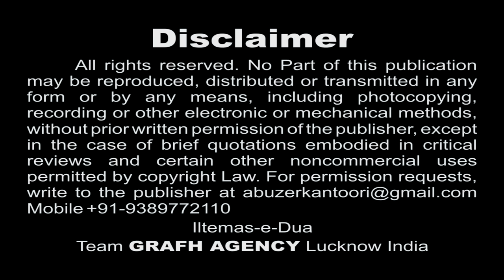Aao Madad Ko Habeeb-e-Husain | Moazzin-e-Aza Meesam Abbas Kazmi | Nohey 1439 2017-2018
Audio : ODS Studio Karachi Pakistan
Vocal : Mazhar Lucknowi
Video Editor : Abuzer Kintoori

Presented By : Mohd. Asghar Kintoori & Karrar Haider Jaan Jarwali
Cameraman : Rahul Singh Chauhan
Camera Asstt. : Kumail Ali, Yusuf Raza, Mehdi Hasan "Sonu"
Production Manager : Mahtab Husain & Mahmood Rizvi
Video Editor : M. Abuzer Kintoori

Aijaz(Josh-e-Azza) 2018
Qurban Jafri
nohay 2018
sarwar 2018
nohay 2017-18
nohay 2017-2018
nadeem sarwar
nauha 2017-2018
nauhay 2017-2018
nohay
how to
scrapbooking (hobby)
noha
epic
daniyal
islam
shia
2018
farhan
allah
iraq
song
lyrics
album
naat
qawali
duwa
salawat
ibadat
talwar
tatbeer
zanjeer
qama
azadar
pursa
sham
karbala
matamdari